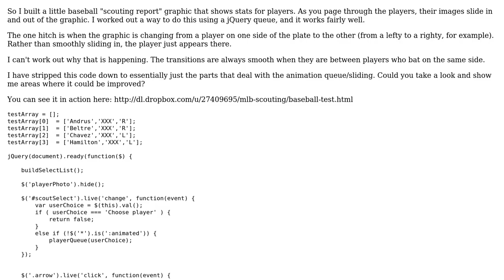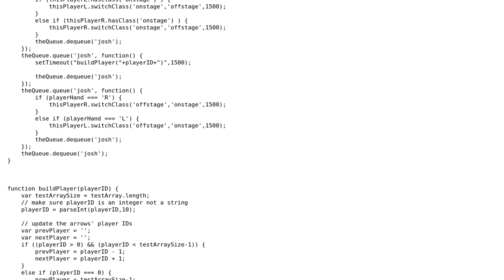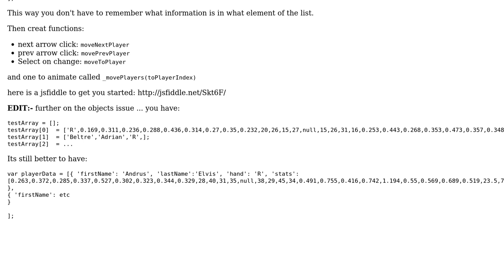Code Review: Trying to improve my jQuery animation queue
With thanks & praise to God, and with thanks to the many people who have made this project possible! | Content (except music & images) licensed under CC BY-SA | Music | Images & others | With thanks to user Kirkman14 user James Khoury and the Stack Exchange Network Trademarks are property of their respective owners. You are responsible for your own actions.